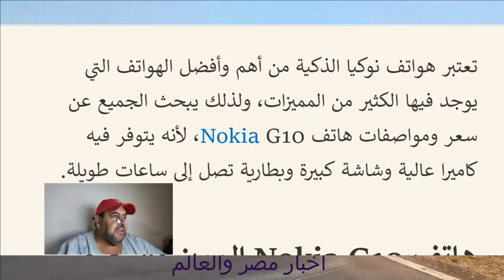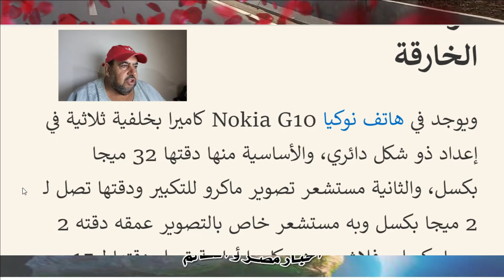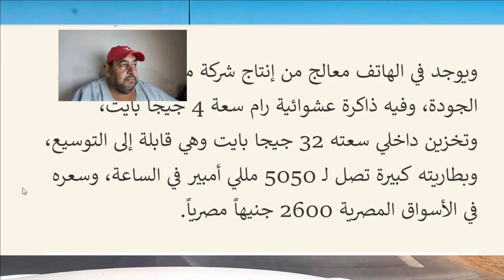سعر ومواصفات هاتف نوكيا g10 نوكيا نازله السوق بتقلها وبشكل انيق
سهر ومواصفات هاتف نوكيا g10 نوكيا نازله السوق بتقلها وبشكل انيق